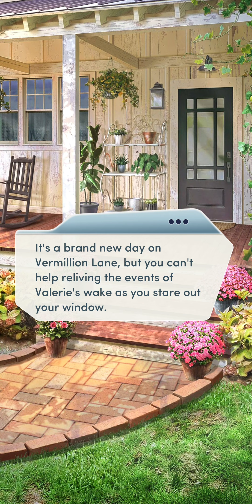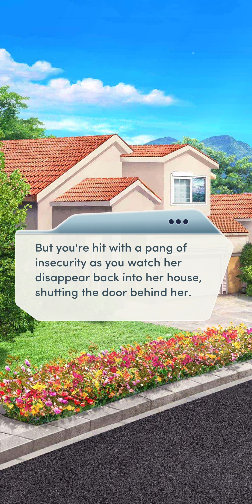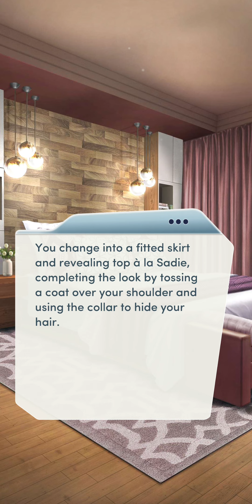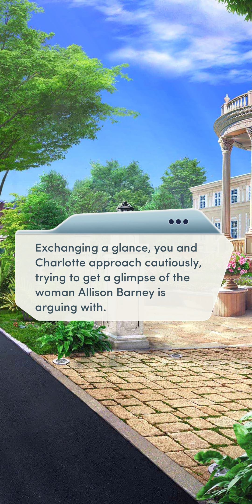Choices: Dirty Little Secrets - Chapter 6 | ♀️ Female MC | ❤️ Female LI (Diamonds Used 💎)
Choices: Stories You Play - Dirty Little Secrets

Chapter 6: Sadie's Secrets
On a mission to clear your neighbor's name, you seek out more about what Sadie's hiding. And you know just where to look...

Gender: Female
Personality: Tough and Confident
Love Interest: Charlotte King (female)